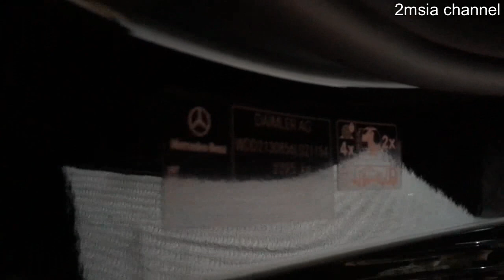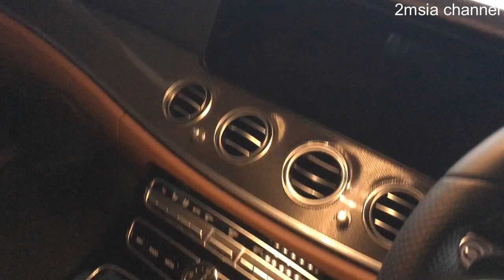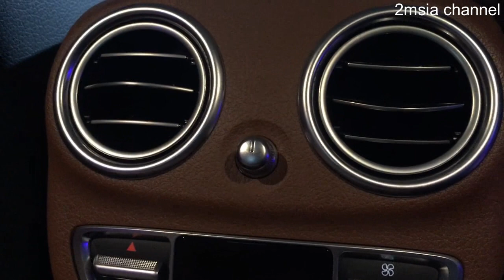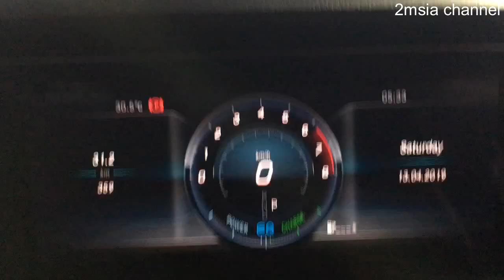Mercedes Benz E350 2019 Malaysia W213 AMG Line